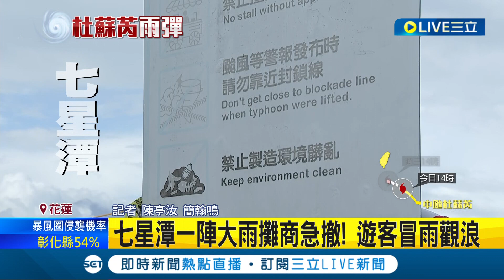開始備戰準備面對颱風! 墾丁風雨增強沙灘禁入 室內水樂園爆人潮 七星潭一陣大雨攤商急撤! 遊客冒雨觀浪 間歇雨浪高近2公尺 │【LIVE大現場】20230725│三立新聞台